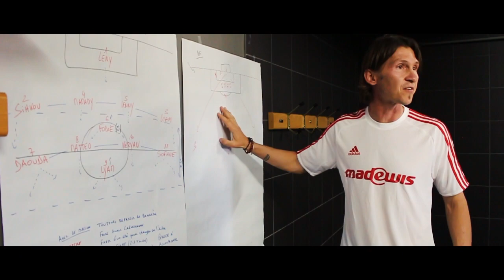#27 - MADEWIS Series du 03/08/18 - Episode 1 Team MADEWIS France U13 à Cannes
Retrouvez le 1er épisode des U13 à Cannes. 6 épisodes au total, tous les Mardi et Vendredi à 18h00 sur notre facebook ! Une aventure magique avec Sébastien Piocelle comme Sélectionneur de la Team France MADEWIS Academy U13 équipée en produits adidas Football

Une sélection faite auprès de nos Club100Premium.

Nos clubs amateurs ont beaucoup de talents et transmettent beaucoup à ces jeunes footballeurs : le respect, l’effort, le goût de vivre ensemble, de s’épanouir ensemble.

Ces jeunes de nos clubs ont été exemplaires tout au long de cette aventure, une belle cohésion de groupe. Bravo à nos clubs amateurs Partenaires.
A partager à un maximum de personnes !

Le Groupe MADEWIS est un acteur majeur notamment dans le sport et l'eCommerce. Le Groupe MADEWIS équipe plus de 750 clubs amateurs et professionnels en France :

- des clubs de Ligue 1 et Ligue 2 dans le Football,
- des clubs de D1, D2, N1 dans le Handball,
- des clubs de DN1, DN2 et DN3 dans le Cyclisme...

Le Groupe Madewis travaille avec de très grands groupes internationaux ou entreprises locales grâce à notre atelier de production français : broderie, transfert sérigraphique, découpe, gravure laser, tampographie, doming, flocage, sublimation, impression numérique...